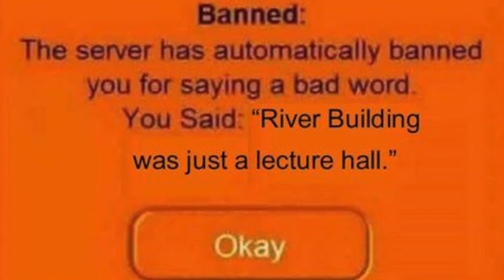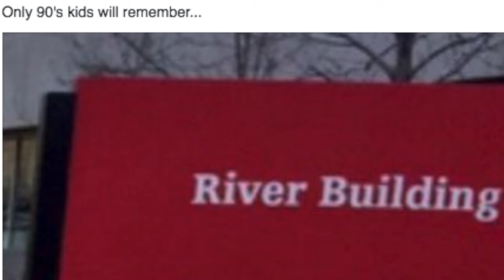Profs and students react to the River Building name change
Carleton students and professors react to the name change of the River Building to Richcraft Hall